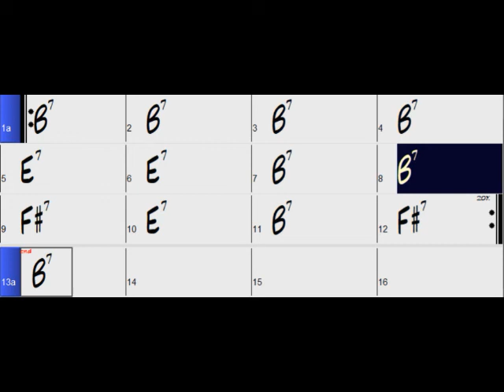(Bb) Blues 01 B 100bpm (groovy)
(Bb) Blues 01 | B | 100bpm (groovy) - for Bb instruments

(Willie Dixon)

🤘(▀̿Ĺ̯▀̿ ̿)🤘